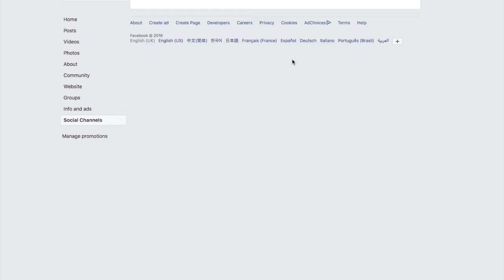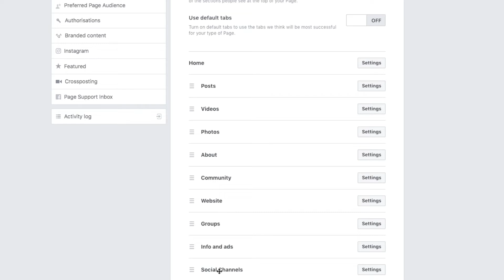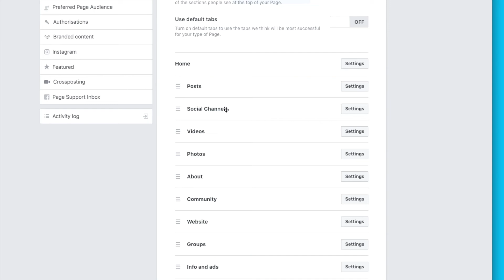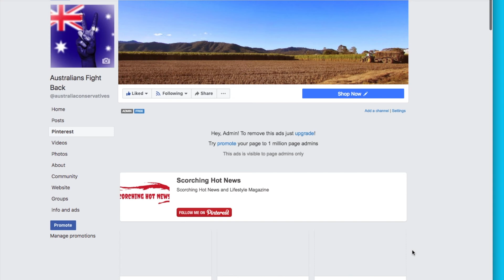How to add Pinterest App and Board to a facebook page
How to add Pinterest Board on Facebook Page showing the latest Pins, This is the to the app you'll need to do this Project.